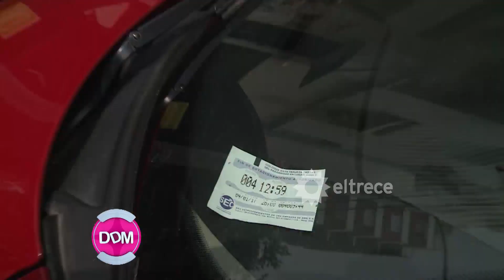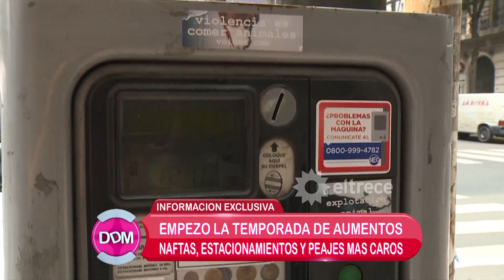Golpe al bolsillo: aumento en nafta, estacionamiento y peajes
Momento emitido el miércoles 04/01/17 en El diario de Mariana.